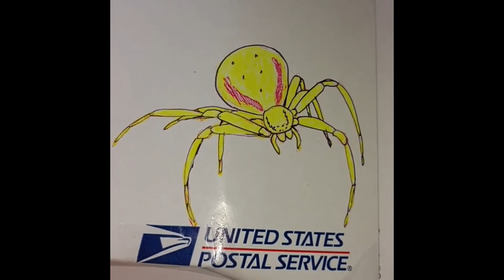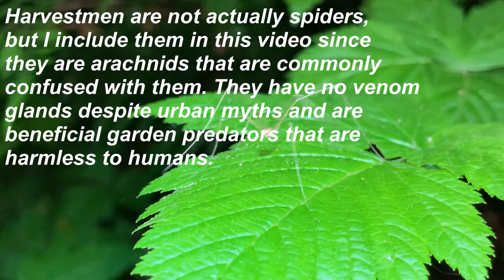Pacific Northwest Spiders Documentary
In this video I share some perspective on how common spiders are, and yet so few of us ever have a single physical interaction with one, let alone one that results in a bite. I've never been bitten by a spider. I've had a few strange bumps appear on my body that sort of fall into that common "symptomology" of spider bites, but unless you actually see the spider bite you there is no proving which one of a billion pokey (how is that NOT a word?) things on the planet punctured your skin. I'm sad to admit that it has been my experience that almost everybody wants to blame a spider for mysterious bumps that don't seem like the "average" mosquito bite to them for one reason or another.

Everything is perspective and I try to make that point in this video about how the majority of us go through life never seeing a spider bite us. It's an inflammatory topic for some people whose doctor told them that a red bump on their arm was definitely caused by a spider. But these same doctors will attribute the bite to a spider that doesn't even occur in the region (often the brown recluse which doesn't really occur in states west of Texas or in northern states. In all cases, unless you see the spider bite you or find it nearby shortly after a probable bite, it is pure speculation at best as to what caused your boo boo.

While Latrodectus spp. black widows likely occur in all of the Lower 48 states of the country, ask yourself if you have ever seen one. The chances of you seeing one are pretty slim if you live in the majority of states, and slimmer still that you'd ever be bitten by one. As noted in the video, they don't go out of their way to bite people. Spiders never do. Bites are typically a result of some part of your body falling to rest on their bodies. Because your big clumsy hand vastly outweighs them and they are pinned, they occasionally have no other option, in this rare situation, but to give you a little bite...because they simply want to live. People in areas where widows tend to occur also learn to exist with other venomous animals like scorpions or snakes, and so they have been raised to be a little bit less oblivious about putting their hand blindly into high risk places.

I handle lots of spiders on a regular basis and I'll do a video on that someday. Though I've had a lot of tarantulas over the years, I am more interested in the diversity of spiders and more generally arachnids than I am in just the single tarantula family Theraphosidae which is disproportionately documented on YouTube, and certainly for good reason. Being an old-timer in the pet bug hobby, there is no denying that tarantulas rule the pet bug hobby. But it's worth noting that there are about 120 families of spiders known to science. I've documented a few of them on YouTube, and it's no trivial thing that my website slogan for many years has been "Infinite Curiosity In a World of Infinite Diversity." In my lifetime, there has never been a better time to be thoughtful about how a love for the diversity in nature translates to events in this country. My best friends growing up were a group of kids to include a first generation Indian American, Chinese American, a Mennonite, and Byron who played with GI Joe's instead of Star Wars, and drank milk while the rest of us were drinking soda. See? A real diverse group! I always found the diversity in their upbringings fascinating, though being young, I was perhaps a little less than tactful with my constant questions of them about the differences. All my life, I have been drawn to diversity in everything, from people to foods to bugs. All my life I have felt like there is more to see tomorrow. Is it tomorrow yet?

1. I talk about spiders
2. Flower Crab spiders, genus Misumena
3. Araneus diadematus, cross orbweavers
4. Callobius severus, the Hacklemesh Weaver
5. More A. diadematus and Enoplognatha sp.
6. Two Theridiidae family spiders. What appears to be a male Parasteatoda.
6. Harvestmen (Daddy Long Legs)- I include these only to make the point for those who don't know that these are not spiders, but arachnid relatives of them.